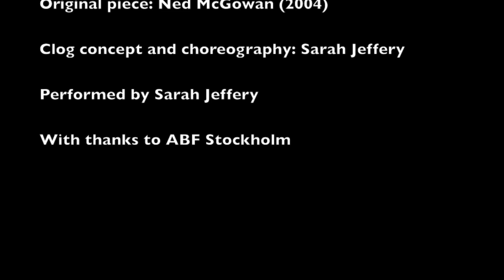WRKSHP for clog dance and electronics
WRKSHP (2012, Sarah Jeffery) is a re-working of Ned McGowan's piece 'Workshop' (2004), originally for recorder and tape. Here, Sarah combines the existing elements with contemporary English clog dance to produce a music-theatre work.
This performance is from a concert in Stockholm, Janaury 2013.